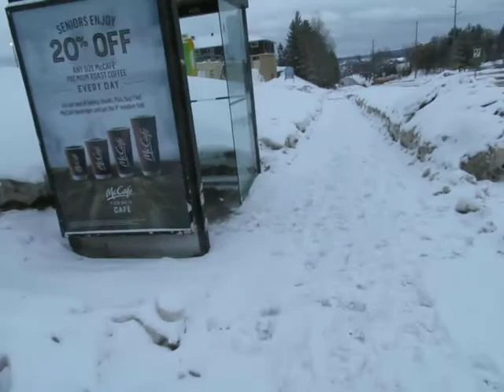Fredericton Idiot Mayor Mike O'Brien should clean sidewalk on Regent Street!!!